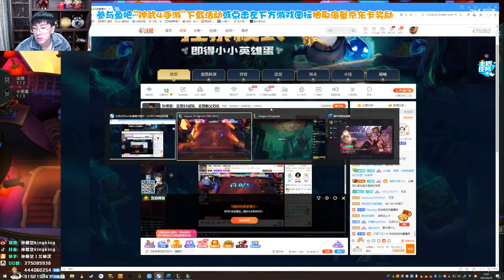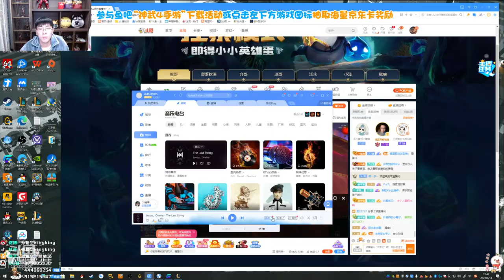【猴哥】蘭林漢悟空：S5 雲頂之弈 美服試玩（五）